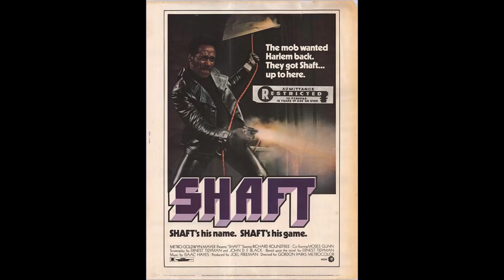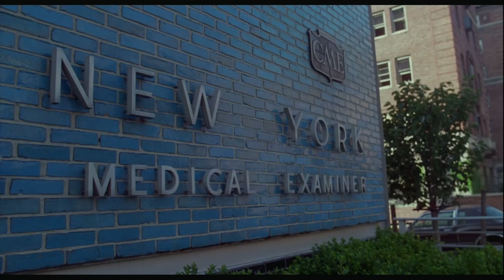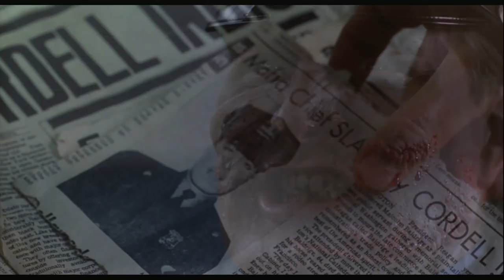Exploring Maniac Cop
GoodBadFlicks investigates the major cult classic Maniac Cop. Directed by Bill Lustig.

Schedule -